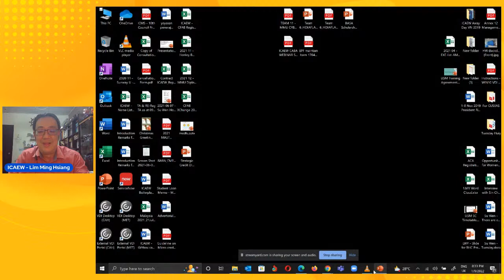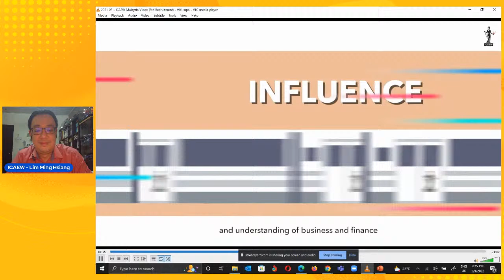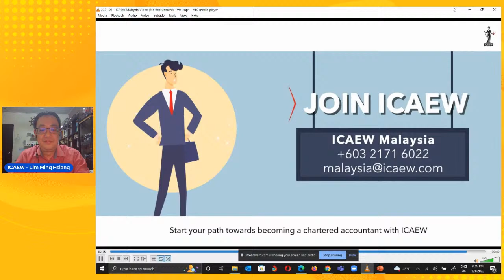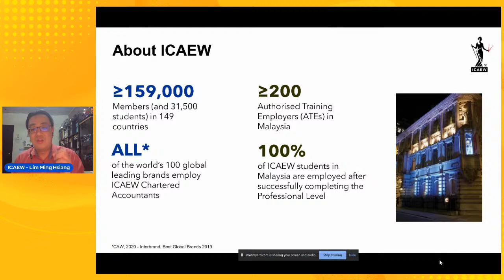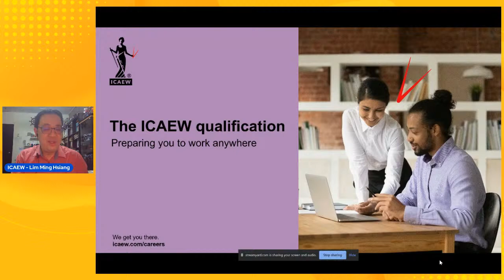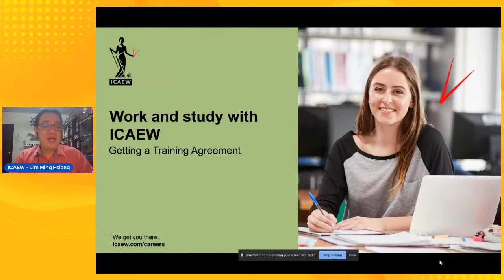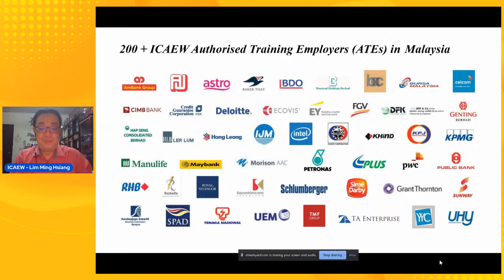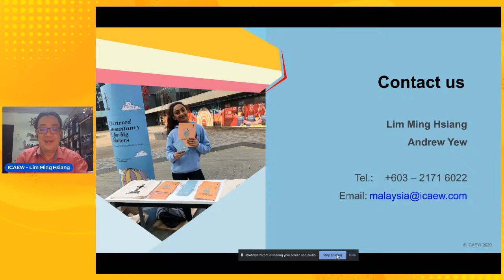A Chat with An Award Winning Lecturer